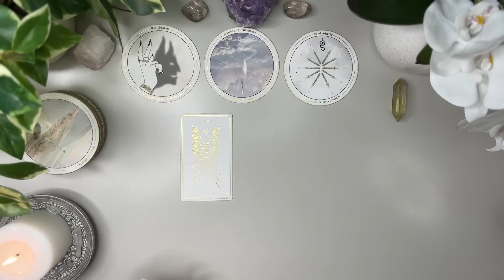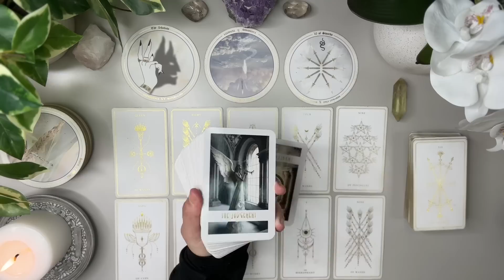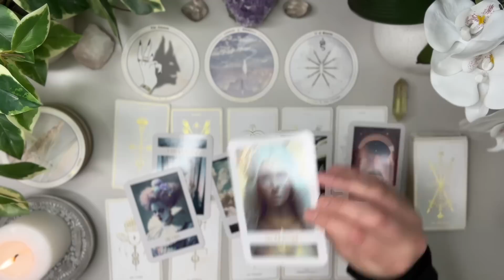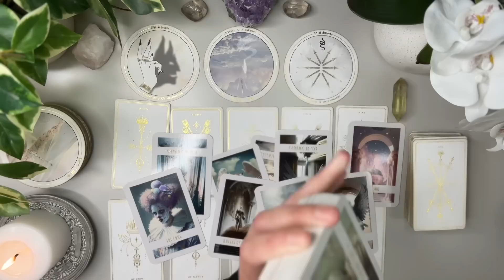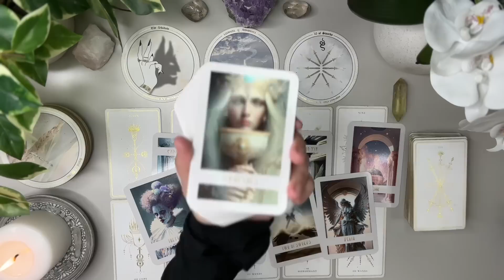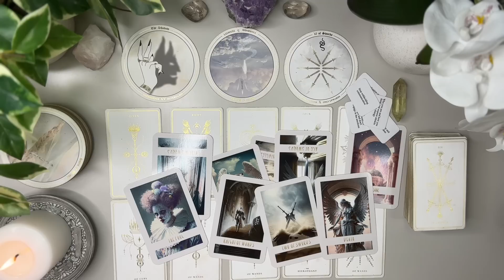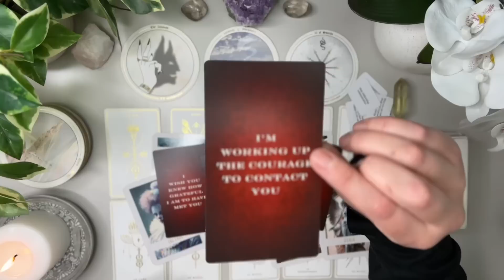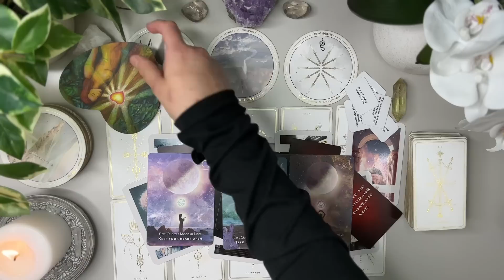VIRGO LOVE: Someone is coming back in your life! 👀 but there is a big warning from Spirit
I’m here to bring as much clarity and light to the ones who need to hear it the most.

Love & Peace
Charlie T.